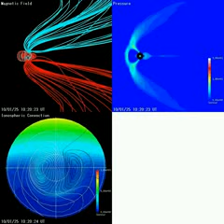January 25, 2010 - Reversal Today!